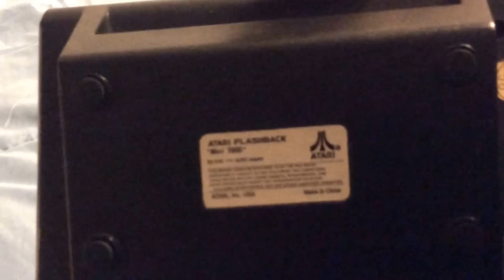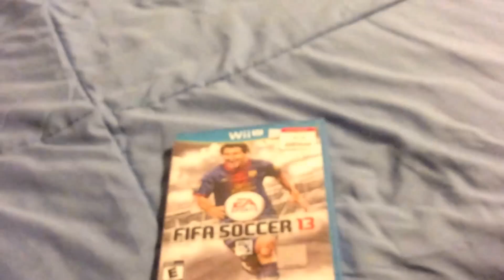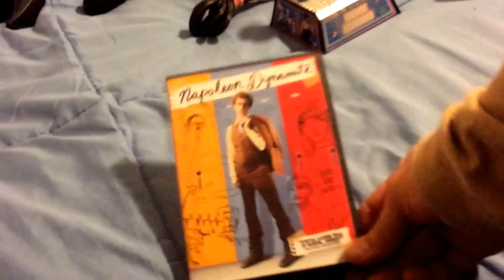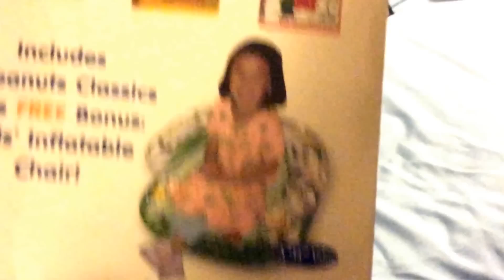FROM THE VAULT: 3 Days Without Sleep, 4 Goodwills! (Dec. 2013!)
Here's a video I uploaded nearly 2 years ago but never made public. Poor quality, but now that it's retro, screw it. Enjoy!

All kinds of crap I bought at four different Goodwills right after reaching American soil, despite not having slept for three days. Oh yeah--I'm hardcore. ｖ（＾＿＾ｖ）♪